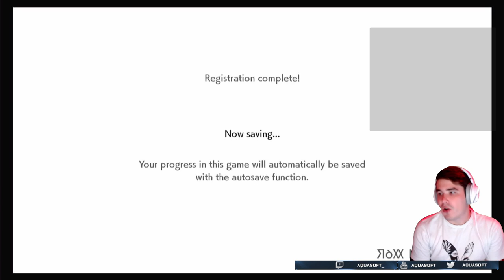Pokemon Sword Water Only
Playing through Pokemon Sword with only water pokemon on my team!